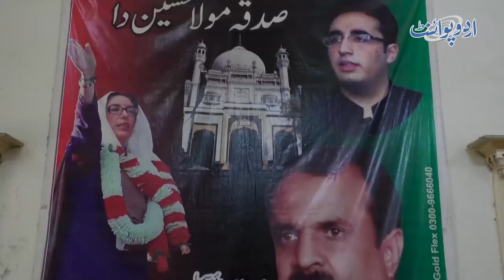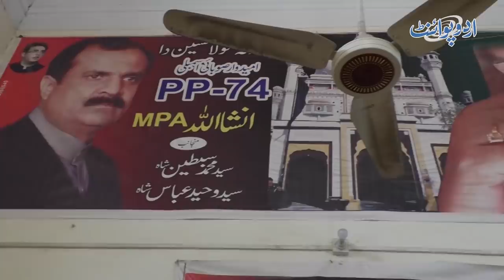PPP Ke Parliamentary Leader MPA Hassan Murtaza - Lifestyle Aur Dera Kesa Hai? Exclusive Interview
Syed Hassan Murtaza is MPA of PPP from Chiniot and his speeches are quite popular on social media. UrduPoint anchor Farrukh Shahbaz has visited his house at Chiniot. What is his lifestyle and why his speeches are so popular let us know in the video.